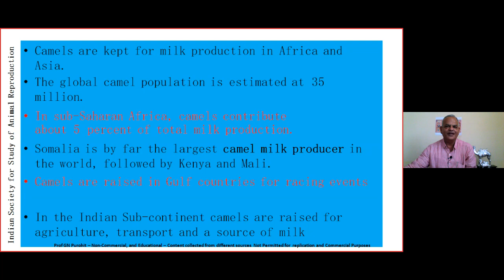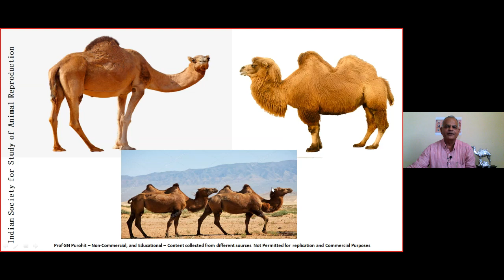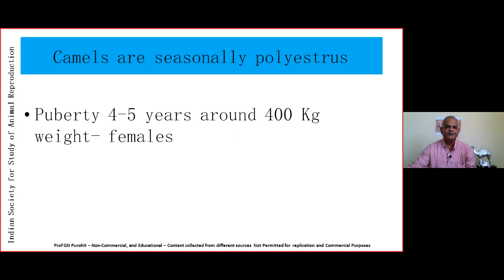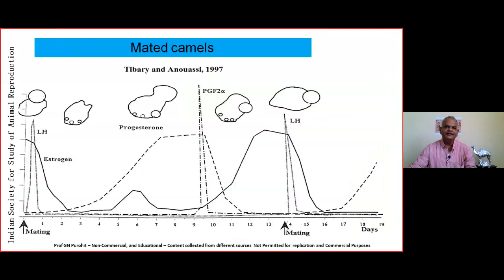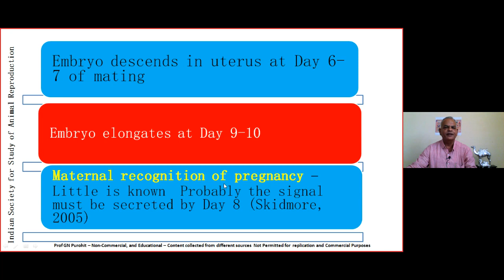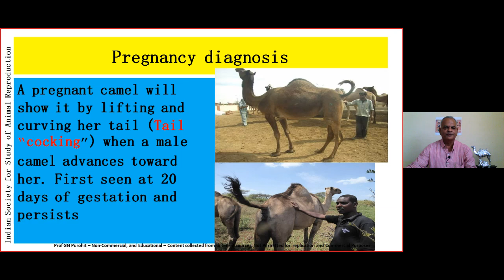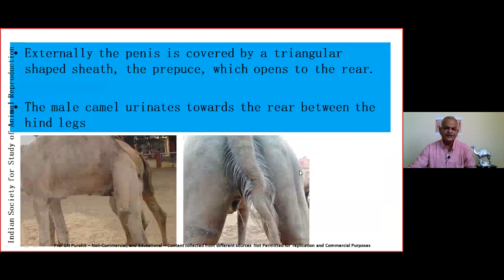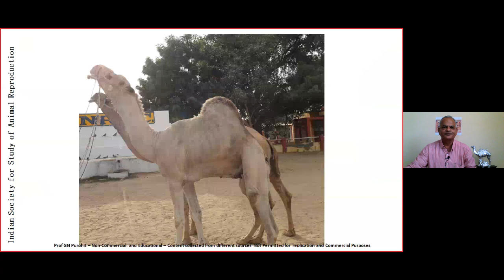Distinctive features of camel reproduction.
This series of 3 lectures cover the video recording of lectures delivered in Webinar on Camel Reproduction organized by the Indian Society for the Study of Animal Reproduction and the Rajasthan University of Veterinary and Animal Sciences, Bikaner, Rajasthan on 12 July 2020 at Bikaner, Rajasthan, India. The first lecture by Prof G N Purohit describes the distinctive features of Camel reproduction. The pdf of the lecture is available at below mentioned Google Drive link and also at Academia, Slideshare and Researchgate

22. Effects of nutrition and heat stress on high producing

1. Fertilization, maternal recognition of pregnancy and

4 Reproductive approaches under field conditions of

9 Andrology Lecture 8 Endocrinology of male

The video tutorials at this channel Govind Narayan Purohit explain the various topics listed above.

Prof Govind Narayan Purohit has more than 35 years of teaching research and extension in animal reproduction has more than 221 research publications and is currently the Dean Post Graduate Studies, and University Head (Veterinary Gynecology and Obstetrics) Rajasthan University of Veterinary and Animal Sciences, Bikaner, Rajasthan, India. He is the Editor of Bubaline Theriogenology at the International Veterinary Information Service, New York and Domestic Animal Obstetrics published by Lambert Academic Publishers Germany.